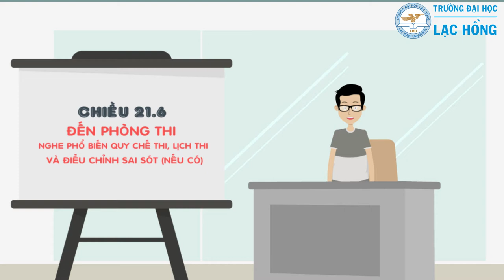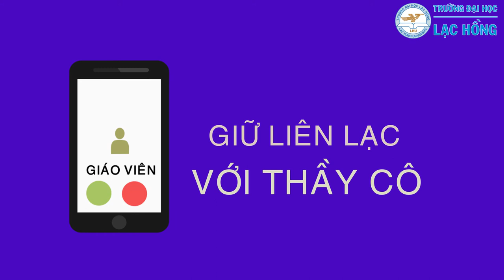LỊCH THI THPT QUỐC GIA 2017 - LAC HONG PHOTO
Truyền thông Đại học Lạc Hồng
Biên tập và Dựng phim : Ka Bin
Hiệu ứng: Châu Ngô
Thực hiện tháng 06/2017